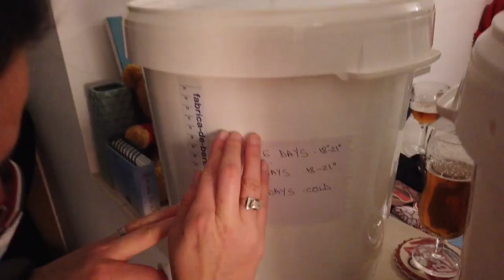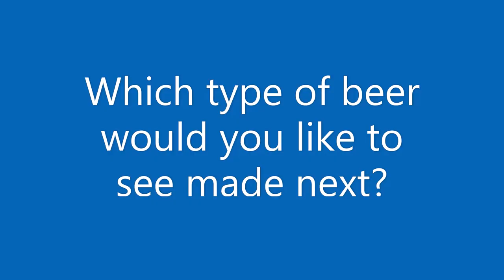How to make beer from Muntons Export Stout kit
Muntons Connoisseurs Export Stout Beer kit - how to brew your own beer
Recipe:
• Sterilise your fermenter and stirrer.
• Stand the can in hot water for 5 minutes to soften
the contents. Then start boiling 3.5 litres (6 UK pints)
of water.
• Open the can and pour the contents into your
cleaned and sterilised fermenter.
• Add the boiling water to the fermenter and 1kg (2.2
lbs) of sugar (preferably brewing sugar).
• Thoroughly mix the contents of the fermenter to
dissolve the sugar and malt extract.
• Add 17.5 litres (31 pints) of cold water to bring the
volume up to 23 litres and stir well.
• Sprinkle the yeast supplied onto the surface of the
beer (no need to stir).
• Cover the fermenter, place in a warm area at 18-
21°C (65-70°F) and leave to ferment.
• Fermentation will be complete when bubbles cease
to rise (usually after 4-6 days), or if you use a
hydrometer, when the gravity remains constant at a
figure below 1008°.
• Siphon the beer into strong bottles or a pressure
barrel. Be careful not to disturb the yeast sediment
and only use returnable beer bottles.
• Add half a teaspoon full of sugar per pint to each
bottle (or a maximum of 85 g or 3 oz, per 5 UK gallon
pressure barrel).
• Cap and seal the bottles securely and stand the
bottles or pressure barrel in a warm place for 2 days.
• Finally, move the bottles or pressure barrel to a cool
place for 14 days, or until the beer is clear, before
drinking.